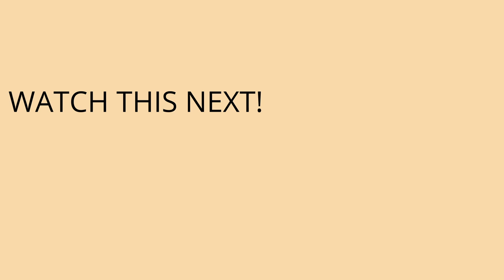Beach Walk Tour PLAYA CORAL! Puerto Escondido, Oaxaca, Mexico.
Join us as we take you on an Interactive Relaxing Beach Walk Tour with natural sounds and sights of PLAYA CORAL in PUERTO ESCONDIDO, Oaxaca, Mexico.

You can use this to get a good idea of what Playa Coral looks like. You can also watch this video again and again, on loop! ...for that relaxing ocean sound anytime you need a little get away/break in your day!